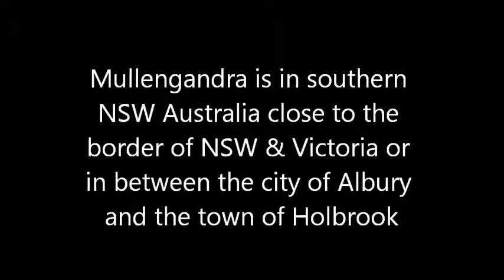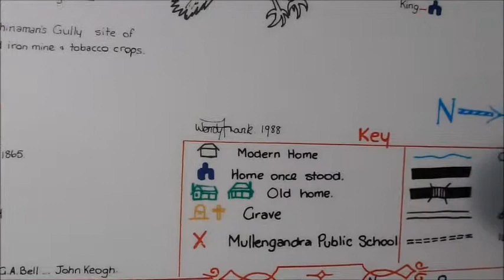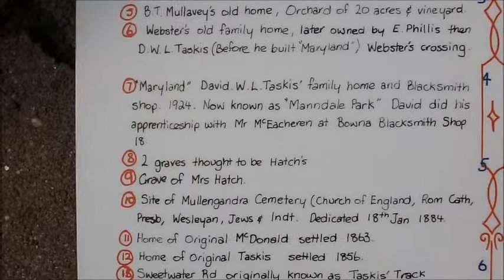Mullengandra History Map 1988.wmv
Mullengandra is in southern NSW Australia close to the border of NSW & Victoria or in between the city of Albury and the town of Holbrook